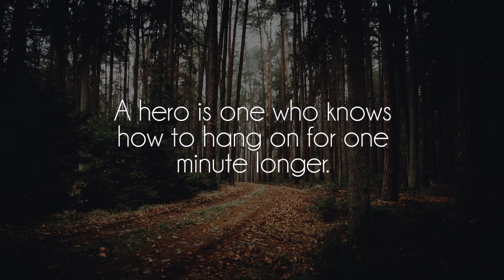BLVK. - 107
Great song by talented BLVK, show him some love on soundcloud!